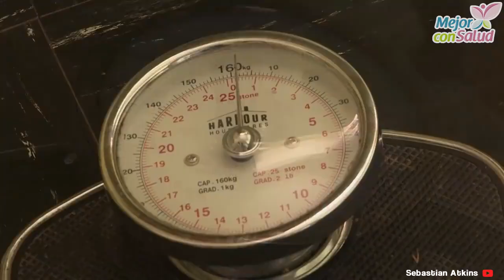Si notas estas señales, acude a tu médico lo antes posible - Mejor con salud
Si notas estas señales, acude a tu médico lo antes posible.